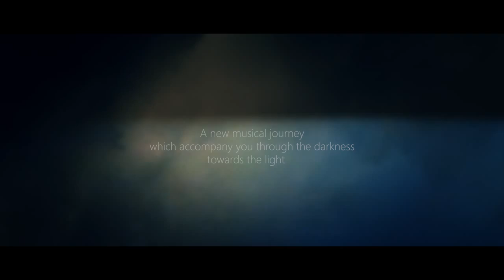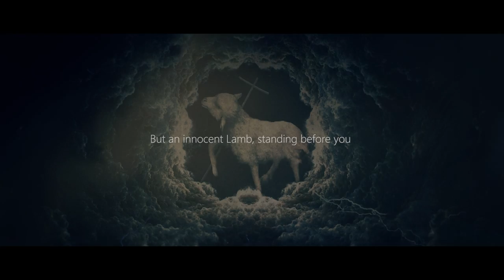ANHIDEMA | The Lamb's Book Of Life ( Official Album Presentation © 2018 )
Anhidema Presents
The Third Journey INTO THE UNDERWORLD
THE LAMB'S BOOK OF LIFE
A new musical journey which accompany you through the darkness towards the light.
You will find yourself within a dark woods
where your straight pathway will be lost.
You will stand before a dark cave
where the voice will say
COME IN
YOU WILL SEE UNSEEN
21 musical masterpieces will guide you on your way to Hell and Heaven
You will see no sun , no stars , no clouds.
But an innocent Lamb, standing before you,
looking as if it had been slain.
The world will be unseen to you
because you will see everything with your own inner eye.

Anhidema's 3 in 1 Physical Discography Packages are available on Bandcamp.